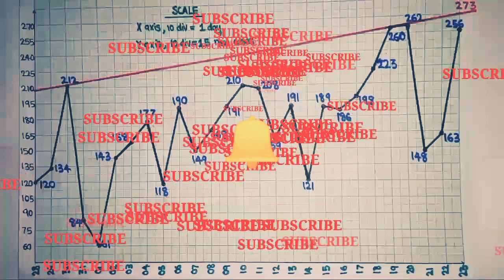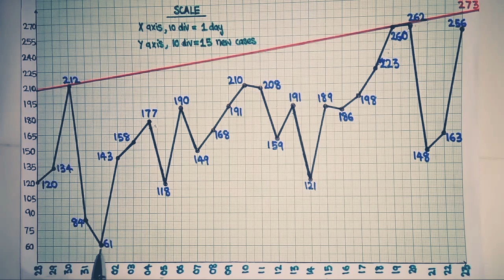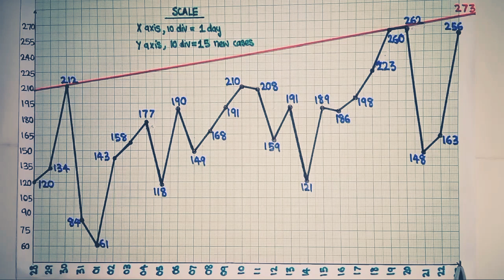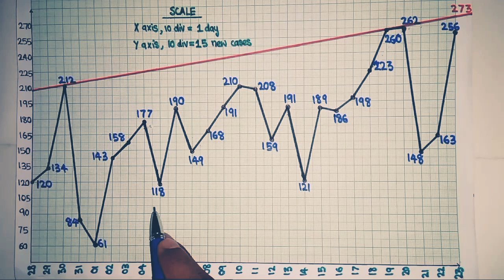കോട്ടയത്തെ കൊറോണ സമൂഹവ്യാപനം / COVID-19 Community Spreading in Kottayam Kerala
Covid update kerala today or Coronavirus kerala is depicted in this video. We are analysing the COVID-19 community spreading in Kottayam district. We publish covid-19 awareness videos on a daily basis.

We are an initiative to promote awareness about safety protocols against COVID-19 to the common people of Kerala India. We urge everyone to take necessary safety measures and stay safe during this deadly pandemic. Every political parties must obey safety protocols.